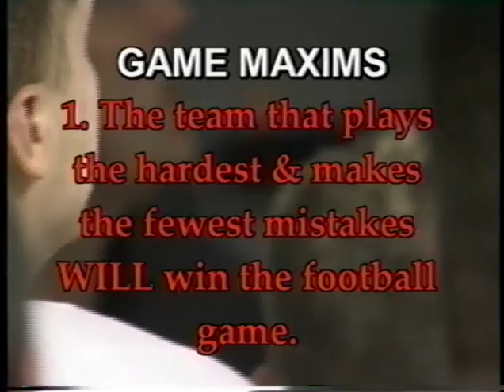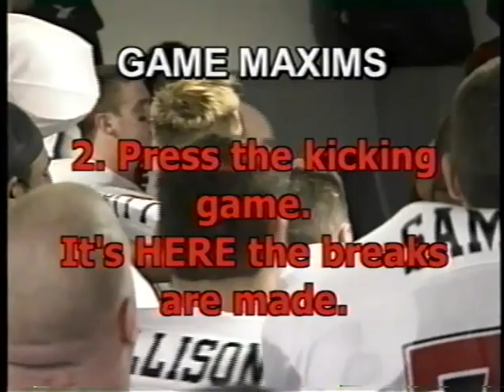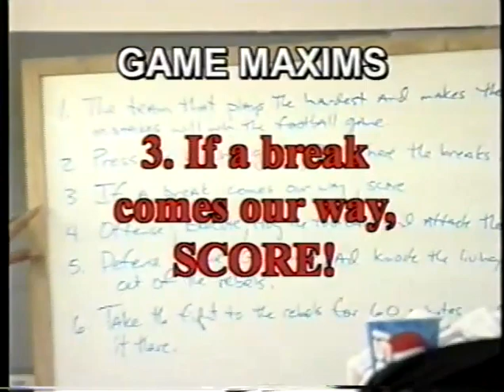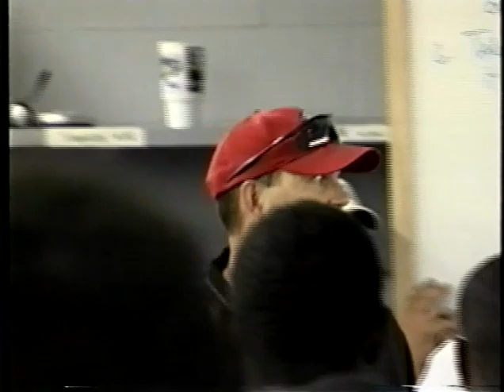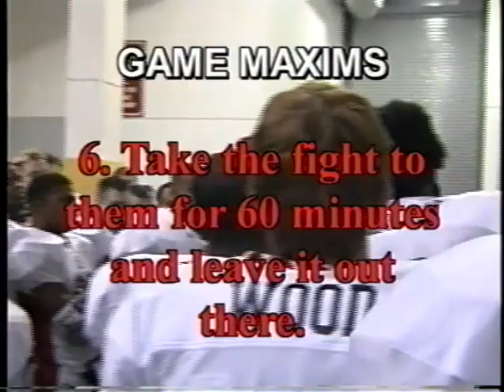2002 Arkansas State Football Highlights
Highlights of the 2002 Arkansas State Football Season